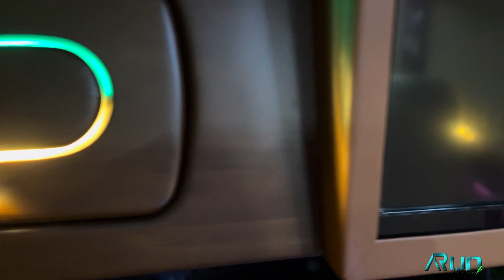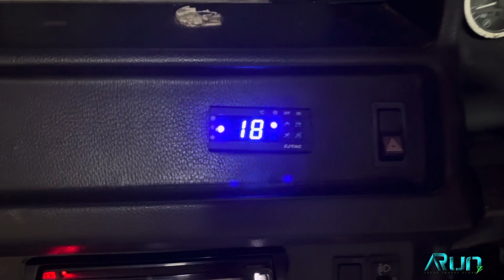Modified Force Tempo Traveller in Thrissur Kerala || Team Auto cool Air condition & Interier Design.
Modified Force Traveller
Interior Designer
Air conditioning installation
Maintenance
Kerala
Thrissur Dt
Kerala
Near apollo Tyres Perambra
Chalakudy

O